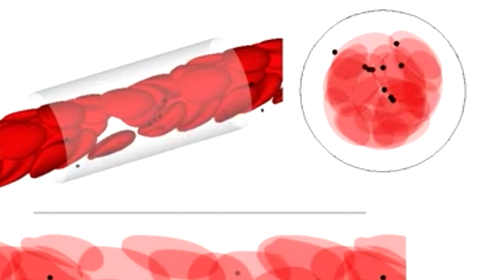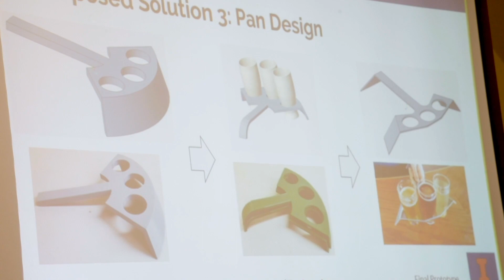Study Mechanical Engineering at The Grainger College of Engineering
When you’re a mechanical engineer, you make the world go around. They work with design and manufacturing, thermal-fluid sciences, and controls, meaning you basically have your hands on everything we use. As a mechanical engineering student, you take classes like engineering materials, computer-aided design, energy conversion systems, and robotics.